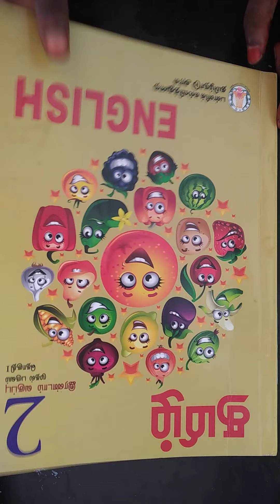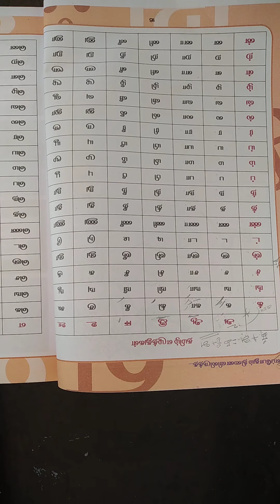Vittal school 2nd std tamil(a) 08.09.2021